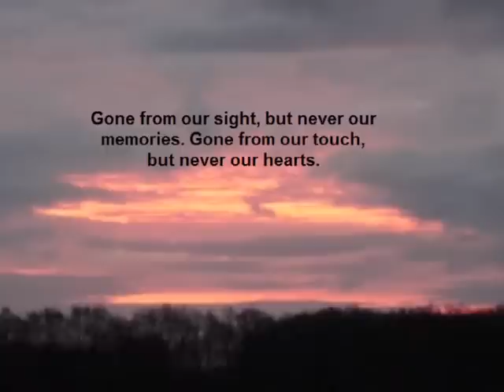Peace, Elmer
Memorial Tribute